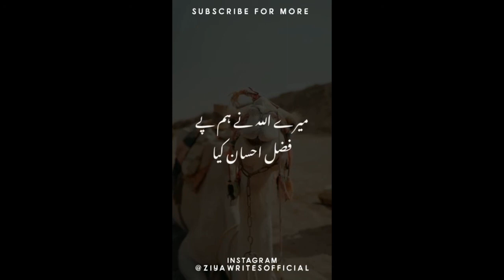Molana Tariq Jameel Status ||TAHA TV